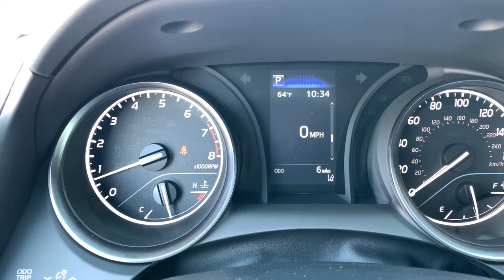2023 Toyota Camry Augusta, Aiken, North Augusta, Thomson, Waynesboro QA0217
New 2023 Toyota Camry SE available in 3510 Washington Road, Augusta, Georgia at Milton Ruben Toyota. Servicing the Augusta, Aiken, North Augusta, Thomson, Waynesboro, GA area.

Camry SE
2023 Toyota Camry SE - Stock#: QA0217